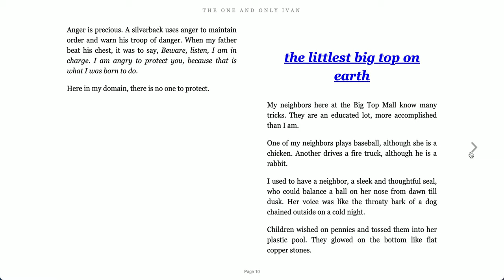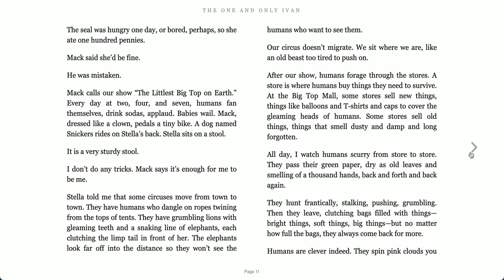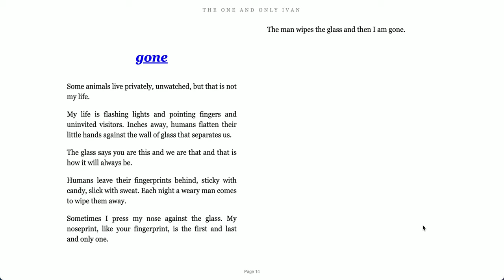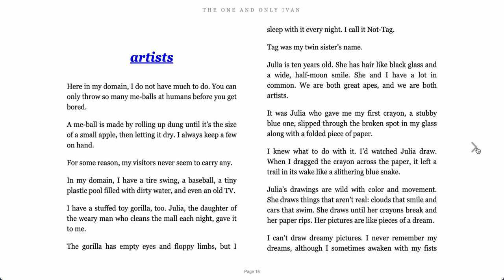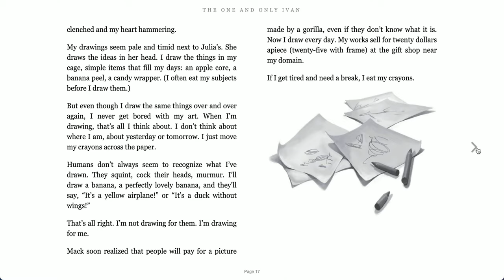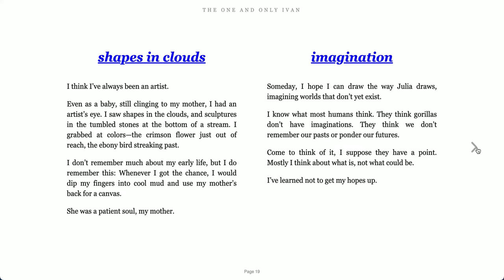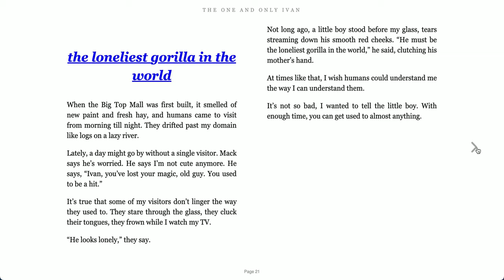Part 2 - The One and Only Ivan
Read Aloud - p. 11-31
Chapters: the littlest big top on earth to stella's trunk